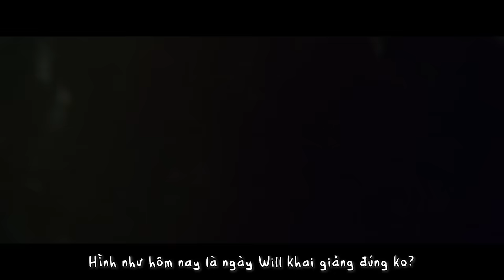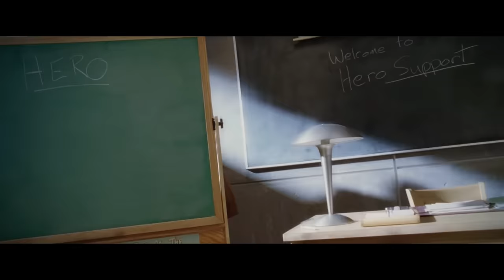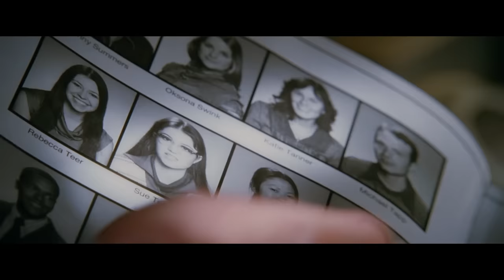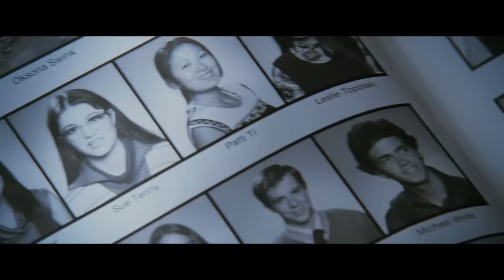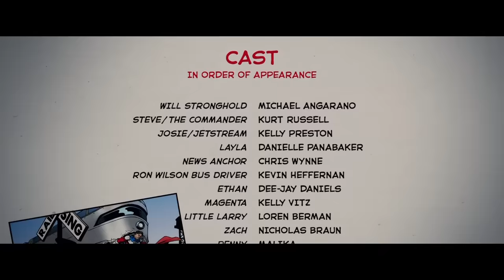My Hero Academia phiên bản Mỹ | Recap Xàm: Sky High